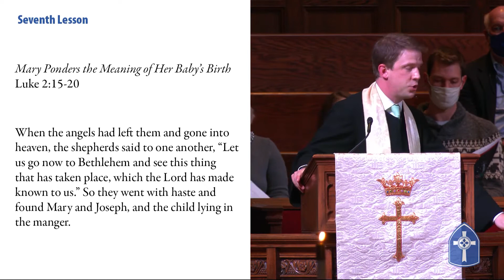December 24, 2021 "Don't Miss It”, Rev. Christopher A. Henry